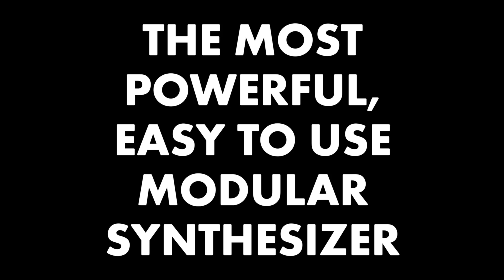littleBits Synth Kit in collaboration with KORG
The littleBits synth kit is an incredibly powerful, easy to use modular synthesizer. The Synth Kit, developed in partnership with Korg, a pioneer of electronic musical equipment, enables amateur and professional musicians to easily explore the iconic synthesizer instrument, allowing you to make exciting new sounds and build their own infinitely customizable and expandable analog modular instrument and put on your own performances - all with little to no engineering or musical knowledge.The Synth Kit includes an assortment of 12 electronic Bits modules that instantly snap together with magnets to create circuits like those used in Korg's famous analog synthesizers.

Developed to inspire innovation in hardware, littleBits lets users create circuits in seconds, with no soldering, no programming and no wiring required. littleBits has been recognized as "LEGO for the iPad generation" and has been heralded as the most extensive, modular and accessible electronics platform in the world. The brand's Bits™ modules revolutionize the way people interact with technology by breaking down electronics into their very basic parts (lights, sounds, sensors, motors, programmable circuits), and making engineering fun and accessible to "non experts" of all ages including children , teachers, artists, designers, makers, hobbyists and tech-enthusiasts.

littleBits makes an open source library of electronic modules that snap together with magnets for prototyping, learning, and fun.